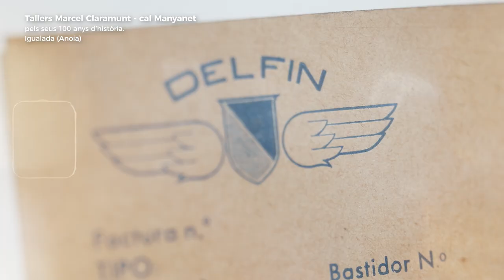Tallers Marcel Claramunt - Premi Establiment Comercial Centenari 2022 pels seus 100 anys d'història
Tallers Marçel Claramunt d'Igualada, guardonats a la 23a edició dels Premis Nacionals als Establiments Comercials Centenaris de la Generalitat de Catalunya amb 100 o més anys d'història.